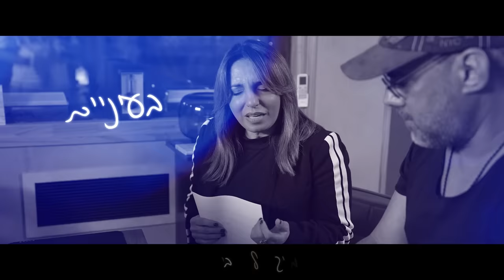חגית מלול - הריקוד האחרון (Prod. by Eli Keshet)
חגית מלול עכשיו בשיר חדש  לזכר ברק דוידי ז״ל שנרצח בשביעי לאוקטובר
שיר שנכתב כהשראה ממכתב געגוע שכתבה לו אחותו שרונה
אלי קשת ועציון מוסאי  הפכו את המכתב לשיר מרגש ויחד הצלחנו לרגש ולהנציח את ברק השיר שנקרא
הריקוד האחרון

לחן : אלי קשת
מילים: אלי קשת עציון מוסאי
עיבוד והפקה מוסיקלית: אלי קשת
גיטרות: נועם (חרגול) בורג
גיטרה בס: אבי יפרח
תופים: אשר פדי
כלי הקשה : גולן קולש
קלידים פסנתר ותכנותים: אלי קשת
מיקס: אלי קשת עומרי ששון
מאסטרינג : רון תיכון
עיצוב עטיפה: אסף שוקרון
צילום קליפ: מתן ברנס
שיווק דיגיטלי: יקיר ונה הפקות | Y.V Productions 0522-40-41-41